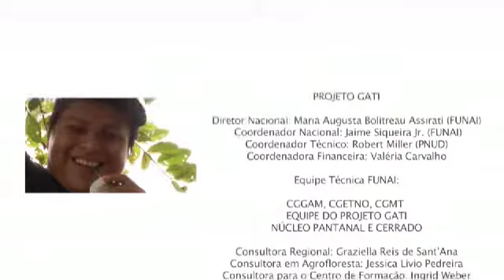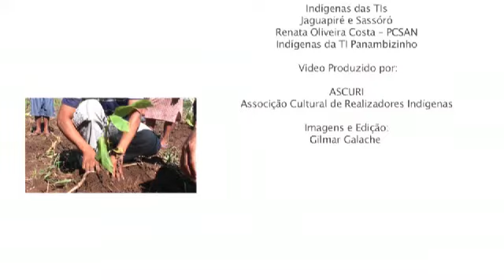Gestão Ambiental e Territorial Indígena (GATI) - Intercambio Aldeia Pirakua.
Durante o intercambio do GATI na aldeia Pirakua, indígenas de Mato Grosso do Sul estiveram reunidos afim de compor um novo tempo indígena. Com produção da ASCURI, o vídeo mostra tentativas de encontrar um dialogo entre indígenas e não- indígenas sobre a questão ambiental.

Fevereiro/2013 - Aldeia Pirakua, Município de Antonio João - Mato Grosso do Sul